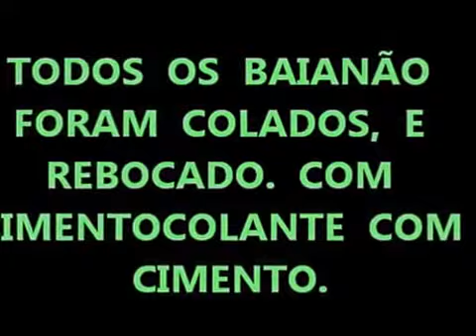COLA REBOCO E BLOCO TIJOLO